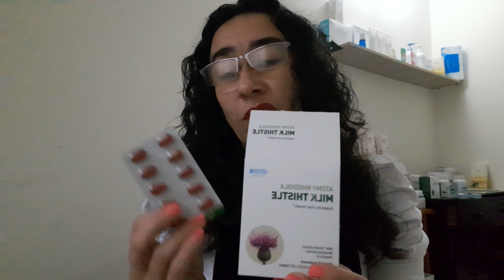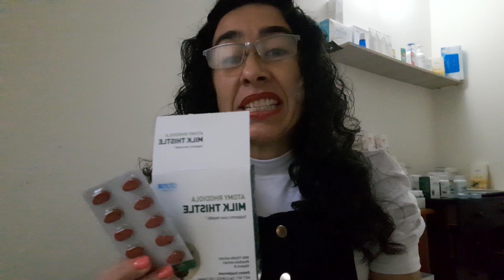Milk tystle, desintoxica tu Hígado con Atomy.